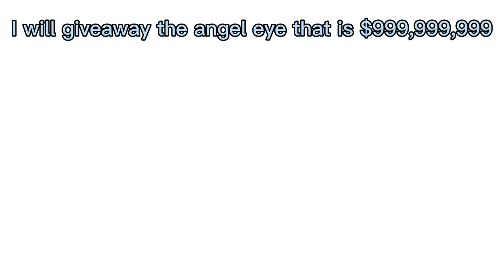Will he comment?